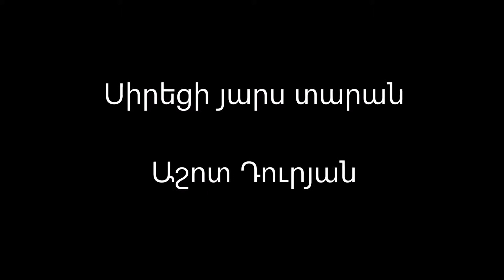Սիրեցի յարս տարան final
Siretsi Yars Tarn
Ashot Dorian, singer
Amen Aharonyan, pianist